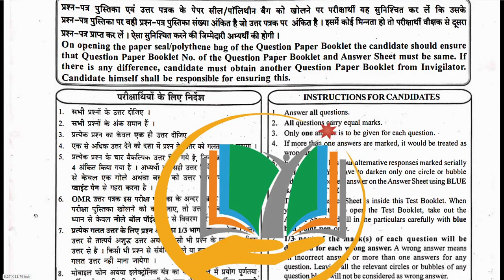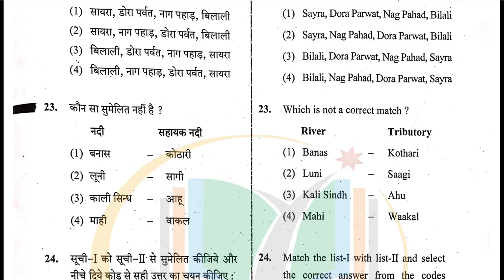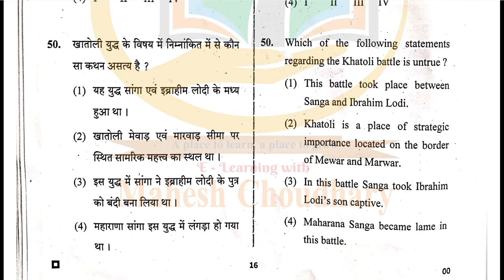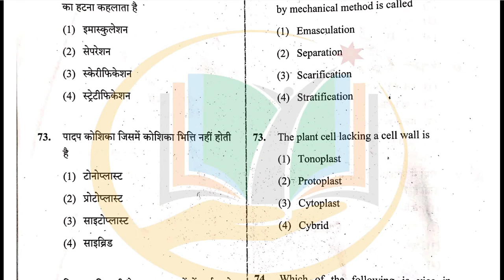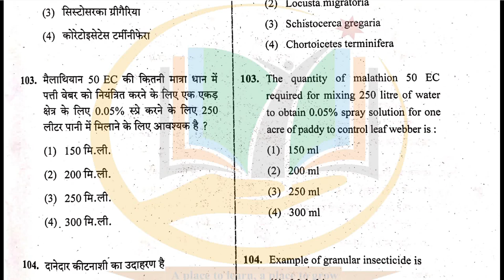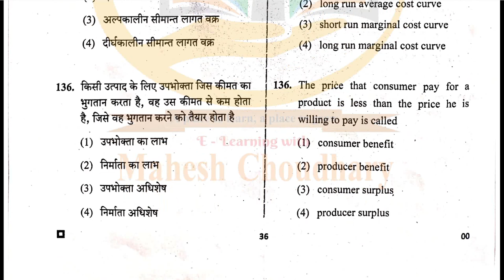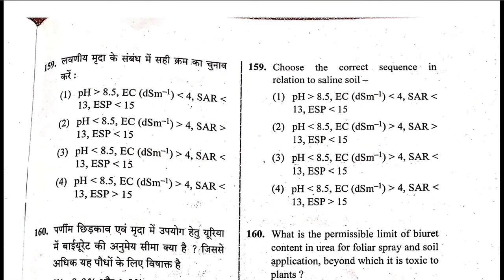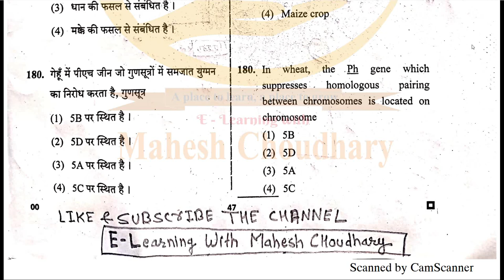RPSC AO (AGRICULTURE OFFICER) PAPER 2021 कृषिअधिकारी पेपर 2021 AO EXAM PAPER ANSWER KEY AG & GK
This Video is Related to Agriculture Officer Exam Question Paper 2021 .
कृषि अधिकारी परीक्षा प्रश्नपत्र 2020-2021
Prepare online for Agricultural Competitive exams with us

APPSC Agriculture Officer paper,
Agriculture Officer Old Question paper,
Agriculture Field Officer Study Material PDF,
GPSC Agriculture Officer Question Paper 2020
Agriculture Officer Syllabus,
TNPSC Agriculture Officer Previous Year Question paper,
Assistant Agriculture Officer Question Paper 2019,
Agriculture & GK
Agriculture&GK
Agriculture GK
RPSC AO 2020 PAPER WITH ANSWERKEY
AGRICULTURE OFFICER PAPER 2021 WITH ANSWER KEY
RPSC PAPER
AO ANSWERKEY